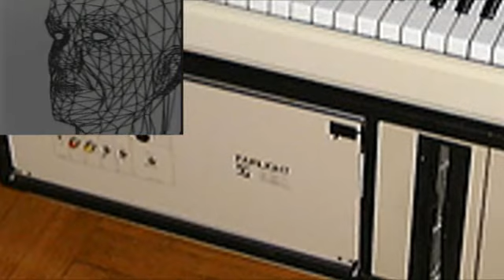3,000 Subs - Now Q&A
I was going to do a Questions & Answers video at 500, then at 1000, then at 2000, but now is the time.

I reserve the right to not answer a question, though most all should get answered.